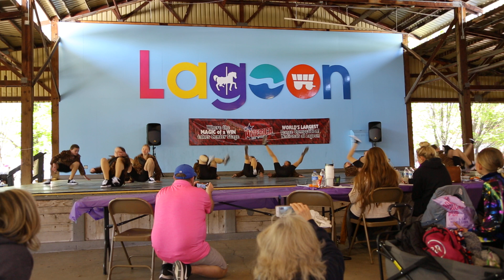Brooklyn "Money" Lagoon Performance 2021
Sorry a little shaky :)